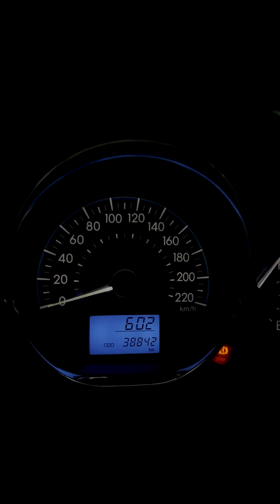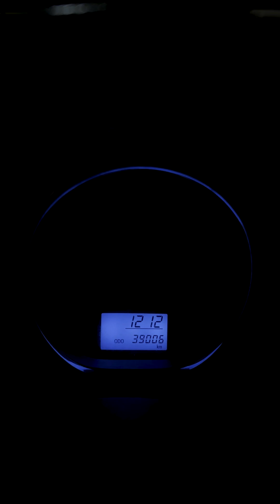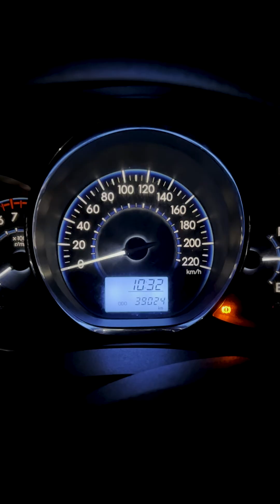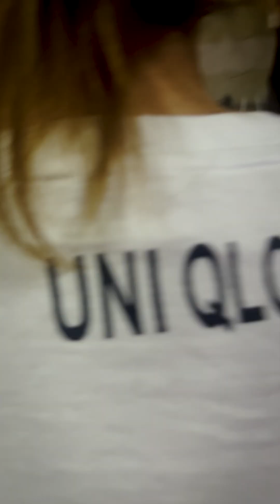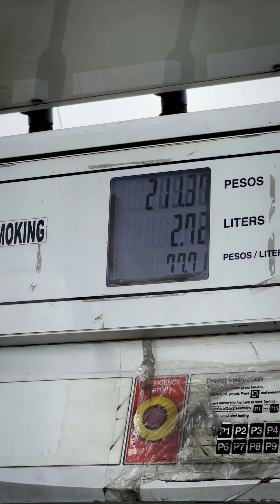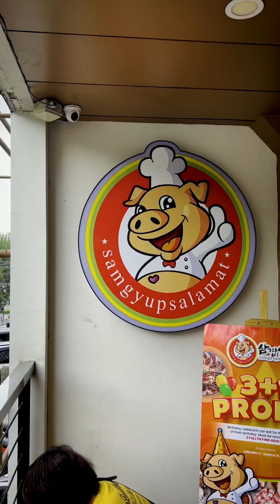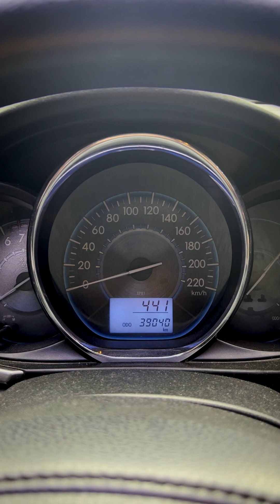Baguio Trip (Vlog)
Salamat sa pagsama sa akin! :) see you sa susunod!